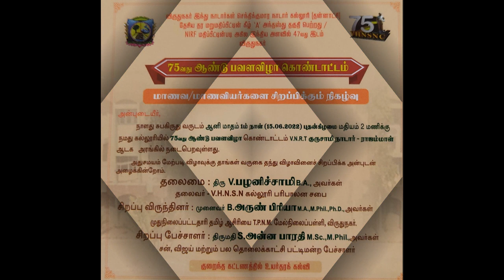75வது ஆண்டு பவளவிழா கொண்டாட்டம் | மாணவ / மாணவியர்களை சிறப்பிக்கும் நிகழ்வு | வாழ்த்துரை